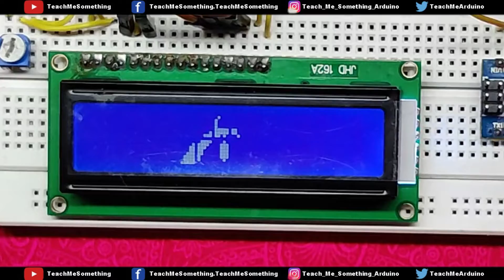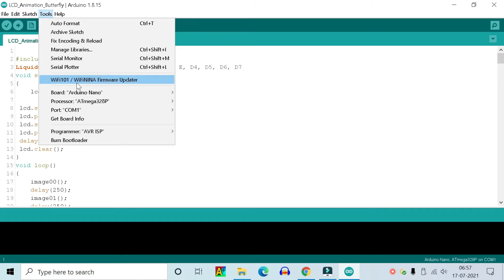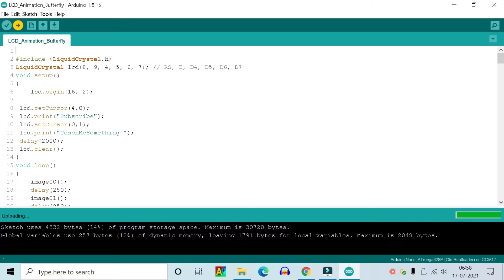16x2 LCD Butterfly Animation || Arduino LCD Animation || Arduino LCD Projects || Teach Me Something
Dear Viewers,

 16x2 LCD Butterfly Animation || Arduino LCD Animation || Arduino LCD Projects || Teach Me Something

00:00 Project Demo
00:13 Channel Introduction
00:22 Project Components details
01:06 Arduino Project Circuit diagram
01:34 Arduino Programming
02:06 Arduino project Result

Code: -